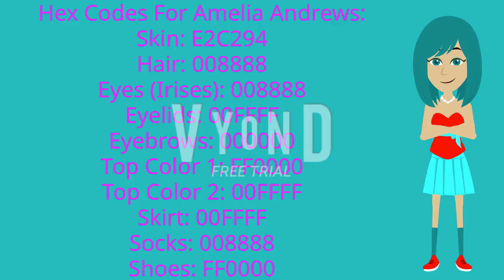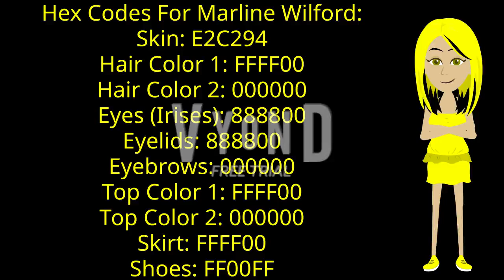Here are my 20 OC Vyond Replacement Voices Characters' Hex Codes.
This is for @superperez2002. I hope you can make my 20 OC Avatars.